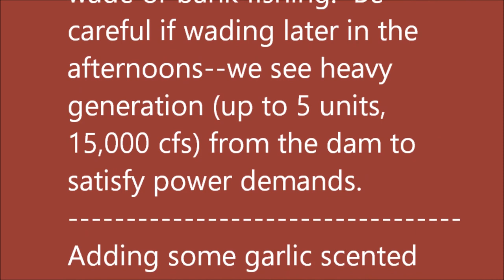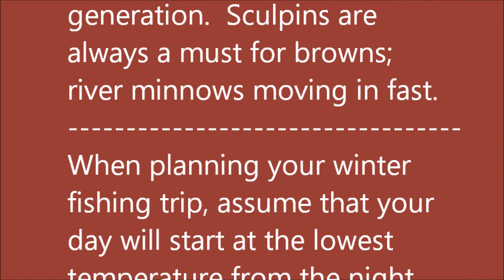October 30, 2024 Arkansas Trout Fishing Report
November fishing on the White River waters around Cotter in the Arkansas Ozarks can often be a little chilly, but we'll take our chances.  The autumn ambience of the river is more  peaceful than usual, providing a feeling of timelessness.  An opportunity to catch your breath before the hectic holiday season.  You might not see another angler for awhile, but you'll always see some rainbows and very likely a few browns and a cutthroat or two.

Bull Shoals Lake is almost 9 feet below its desired elevation for the season (659 feet msl), currently sitting at 650.66 msl.  That means most days the river is running minimum flow (700 cfs), just navigable for experienced jon boat pilots, comfortable for wade or bank fishing.  Be careful if wading later in the afternoons--we see heavy generation (up to 5 units, 15,000 cfs) from the dam to satisfy power demands.

Adding some garlic scented egg patterns to your bait mix brings more bites. We've had success this week with orange and brown/peach flashy baits: Rooster tails, spoons and the D2 jigs. The gold/orange Cleos and Blue Foxes with an orange/red bells attract a following and worms are always a good bet during the rise due to increased generation.  Sculpins are always a must for browns; river minnows moving in fast.

When planning your winter fishing trip, assume that your day will start at the lowest temperature from the night before and several degrees colder on the water.  Layer up and you'll enjoy your trip a whole lot more.  Enjoy our Natural State.